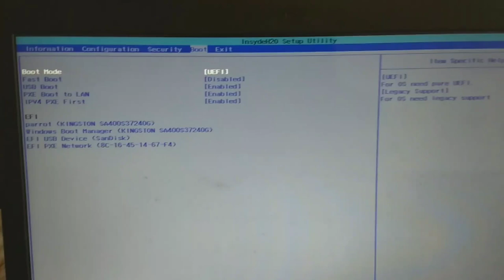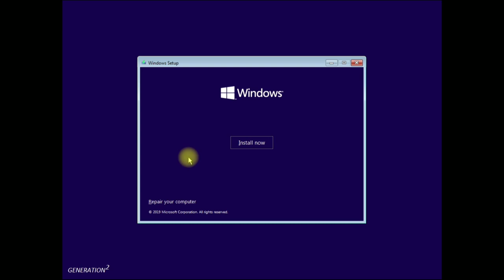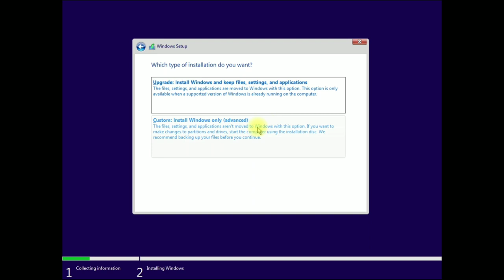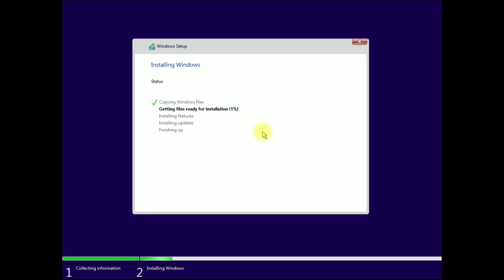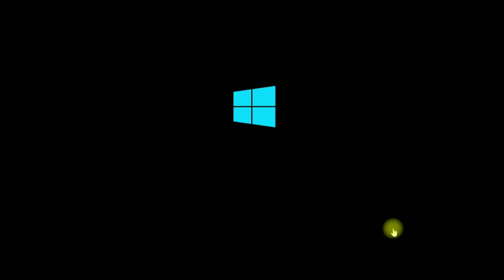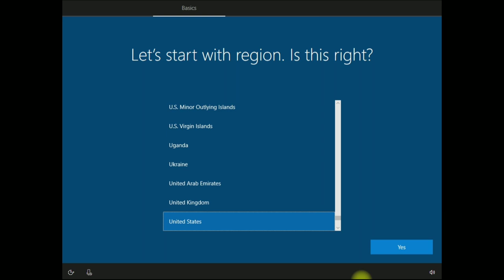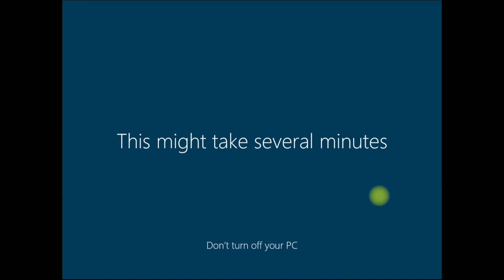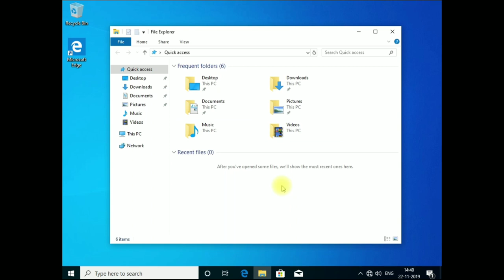[Kannada] CS Basics: How to install Windows 10 on laptop/Desktop | step by step complete tutorial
hi guys in this video i will show you how you can install Windows 10 operating system on your any laptop or desktop easily with detailed step by step practical guide in my native language kannada hopes you like this..😍